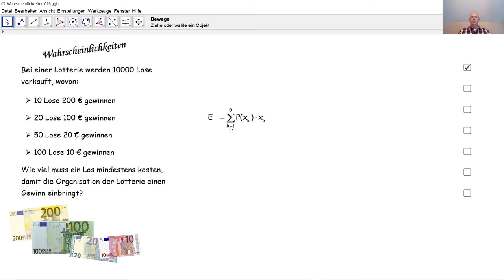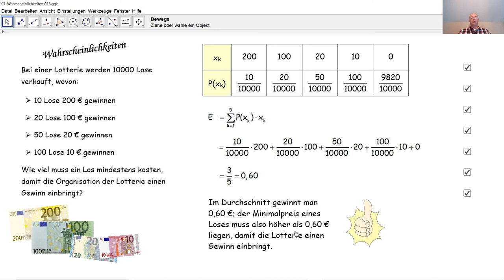Wahrscheinlichkeiten 016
Durch die mathematische Erwartung berechen wir wieviel ein Los einer Lotterie kosten soll, damit diese einen Gewinn einbringt. Wir modellieren die Situation, indem wir annehmen, dass alle Lose verkauft werden.